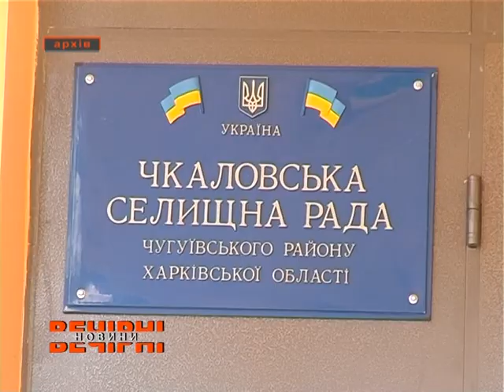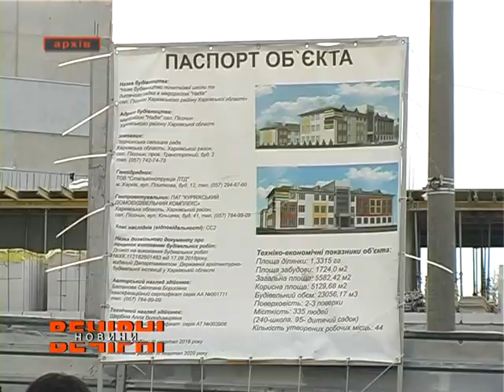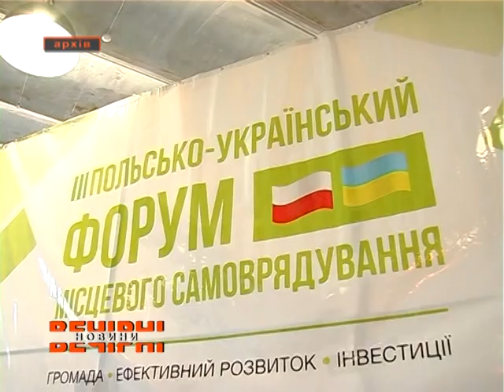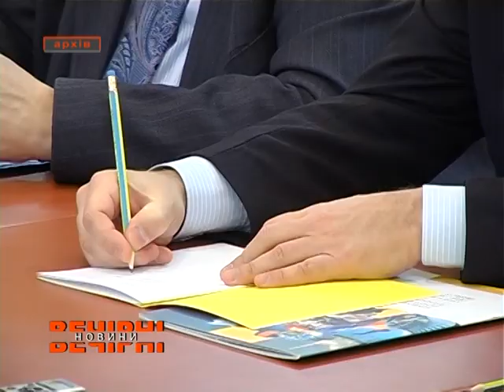Харківщина лідирує у створенні ОТГ